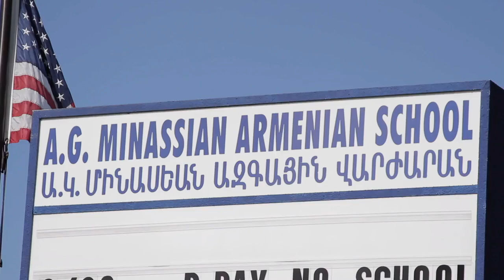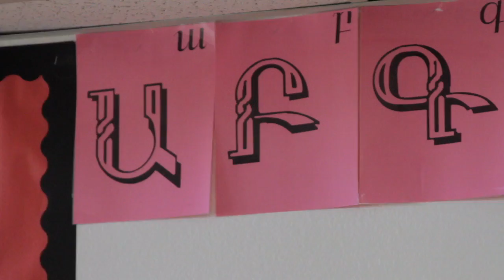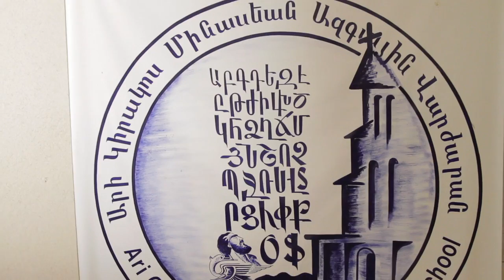AGM Soaring to New Heights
The Ari Guiragos Minassian School students soaring to new heights